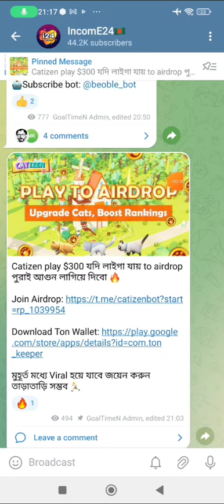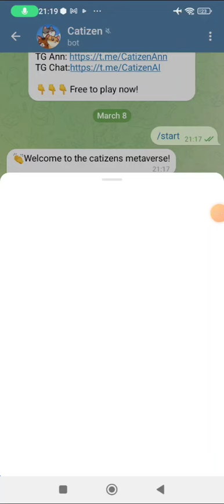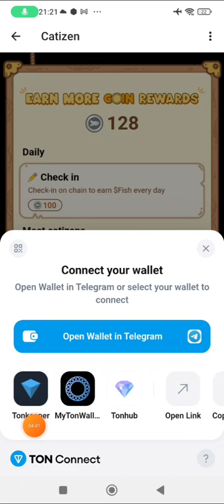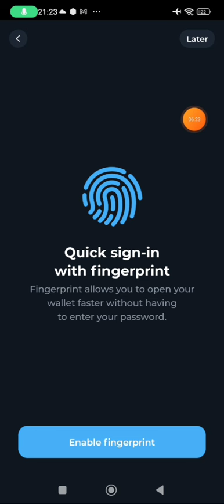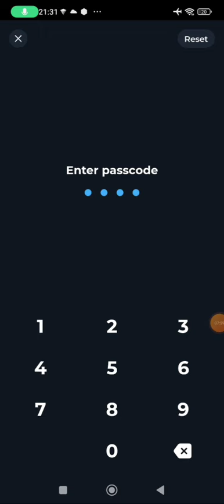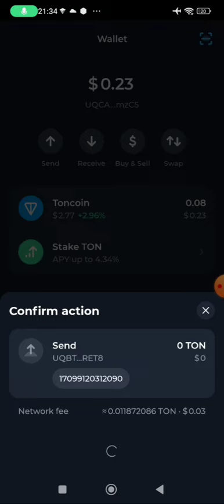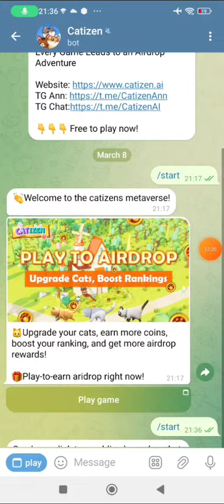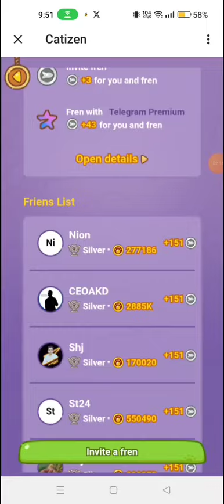Catizen play $300 যদি লাইগা যায়।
Catizen play $300 যদি লাইগা যায় to airdrop পুরাই আগুন লাগিয়ে দিবো 🔥

মুহূর্ত মধ্যে Viral হয়ে যাবে জয়েন করুন তাড়াতাড়ি সম্ভব।